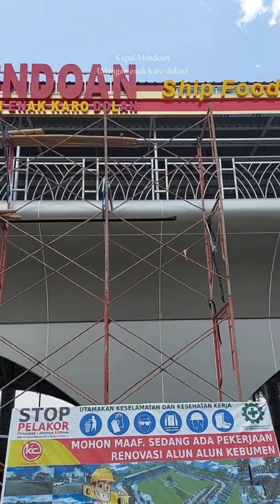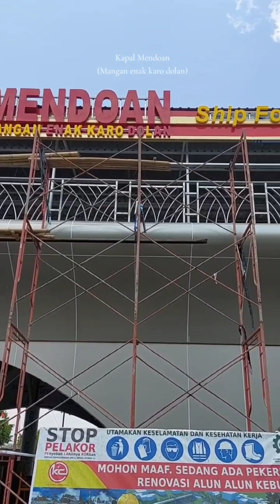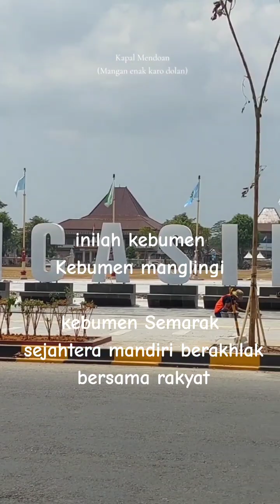Penampakan Alun alun Pancasila Kebumen/proyek pembangunan Kapal Mendoan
Pembangunan Alun-alun Kebumen ditargetkan akan segera selesai dan bisa digunakan awal tahun 2024 nanti. Untuk memastikannya, Bupati Kebumen, Arif Sugiyanto meninjau langsung pembangunannya.
Arif Sugiyanto didampingi Sekda Edi Rianto meninjau langsung proses pembangunan Alun-alun Pancasila Kebumen hari Minggu (12/11/2023). Pembangunan yang masih terus berjalan ini bahkan dikebut pengerjaannya siang-malam.

Renovasi atau pembangunan Alun-alun Kebumen termasuk 10 proyek strategis Pemerintah Daerah yang tengah digarap tahun ini. Pihaknya terus mengawal dan memastikan semua proyek yang tengah dikerjakan berjalan lancar sesuai target perencanaan.

Dalam pembangunan itu, tampak sesuatu yang unik dengan adanya kapal yang diberi nama Mendoan (Mangan Enak Karo Dolan). Kapal ini nantinya untuk menampung para PKL yang tadinya berjualan di kawasan alun-alun agar bisa ditata lebih rapi.

"Konsep dari pembangunan alun-alun di antara tujuannya memang untuk menata para PKL. Kita ingin buat kota ini terlihat lebih rapi, maka kita buatkan kapal sebagai pusat kuliner di jantung kota, seperti halnya kota-kota besar yang sudah lebih dulu melakukan penataan," sebutnya.

Arif memastikan semua pedagang yang menempati Kapal Mendoan nantinya tidak dikenakan sewa lapak, namun hanya bayar retribusi. Selain itu, pembangunan alun-alun ini juga akan ditambah area untuk lari atau jogging track serta penambahan dua panggung hiburan.

"Kita buat alun-alun lebih lebar karena area parkir nanti masuk ke dalam. Kemudian kita buat dua panggung hiburan. Ada jalur lari, ada fasilitas toilet, tempat bermain, serta ada taman-taman yang bisa digunakan untuk bersantai," terangnya.

Pembangunan Alun-alun Kebumen sendiri direncanakan selesai pada 2024 nanti, terutama untuk pembangunan kapal dan jogging track, dan sementara tahun ini hanya bisa diselesaikan separuh. Pembangunan akan disempurnakan pada 2024.

KEBUMEN SEMARAK
KAPAL MENDOAN
ALUN ALUN PANCASILA